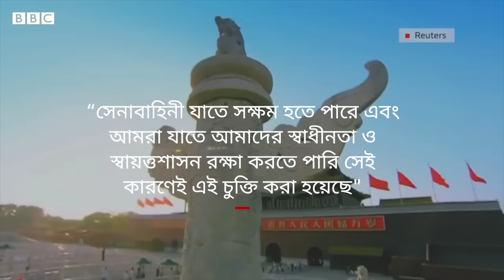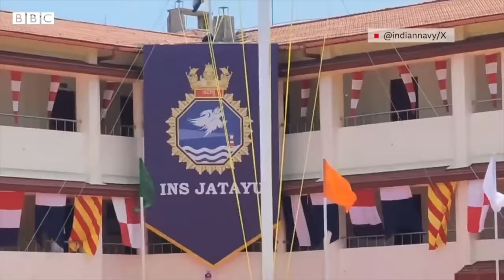ভারতকে ছেড়ে চীনের দিকে ঝুঁকছে মালদ্বীপ? BBC Bangla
মালদ্বীপের রাষ্ট্রপতি মুইজ্জু বলেছেন ১০ই মের পর একজন ভারতীয় সেনাও তার দেশে থাকতে পারবেন না। তিনি এমন এক সময়ে এই বক্তব্য দিয়েছেন যার ঠিক এক সপ্তাহ আগে মালদ্বীপের তিনটি বিমান ঘাঁটি দেখভালের জন্য ভারত একটি টেকনিক্যাল দল পাঠিয়েছে। জানুয়ারিতে মি. মুইজ্জু পাঁচ দিনের সফরে চীনে যান, যেটি দুই দেশের সম্পর্কে নতুন রূপ দেয়।